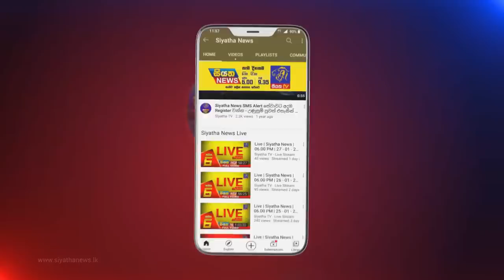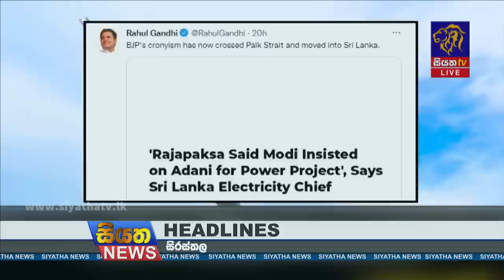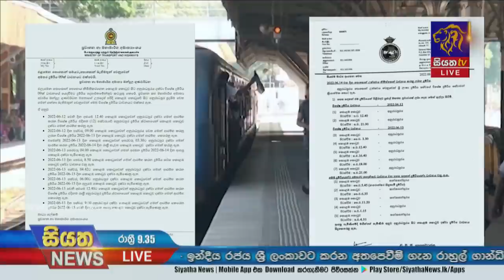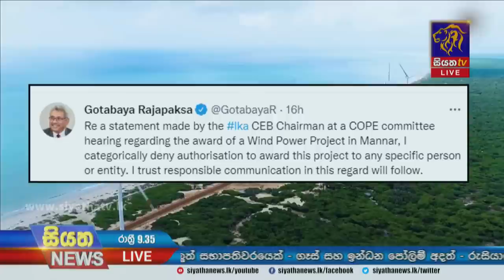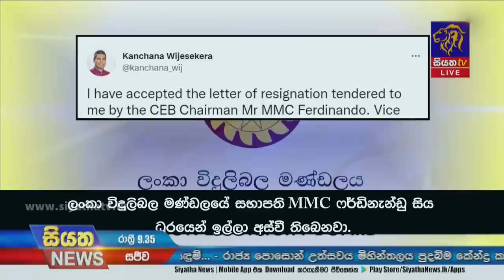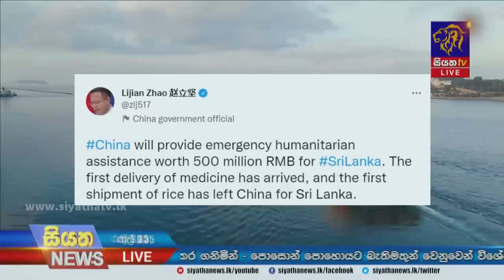Siyatha News | 09.35 PM | 13 - 06 - 2022